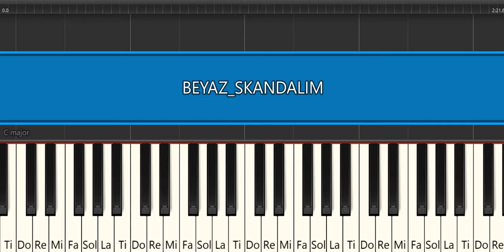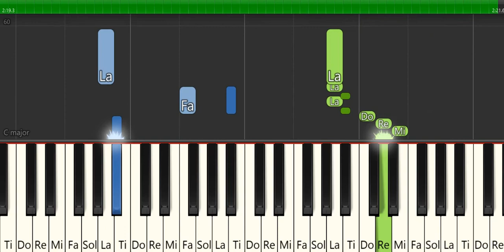BEYAZ SKANDALIM -EMİRCAN İĞREK- PİYANO TUTORİAL